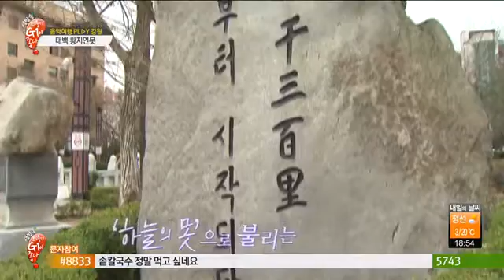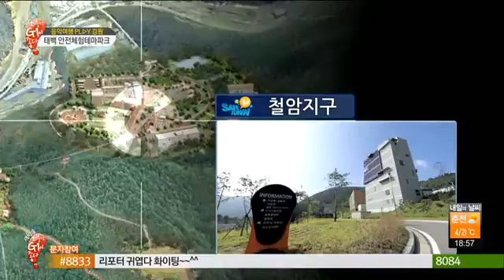오감충전 G1이좋다! 음악여행PLAY강원 -산소도시 태백으로 떠나는 모던다락방의 음악여행!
도시를 둘러싼 산줄기를 타고,
낙동강과 한강을 이루는 발원지를 찾아가본다!
그 후, 국내외 최초! '안전'을 테마로
각종 재난 및 재해를 직접 체험하는
안전테마파크에서 보내는 활기찬 하루!
살랑 살랑~ 봄바람과 함께 여행을 떠나보자.

① 황지연못
주소 : 강원도 태백시 황지동 25-4

② 검룡소
주소 : 강원도 태백시 창죽동 산1-1

③ 365세이프타운
주소 : 강원도 태백시 장성동 40